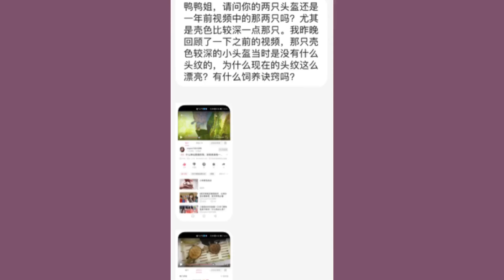涨价严重，养龟人到底养的是什么？新手被套路，钱包在哭泣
"视频制作过程中，我们以尊重动物的权益为前提，采取了一切必要的措施来保护它们。" 嗨，这里是angela不是天使鸭
养了几十只小宠的女龟友一枚
分享养宠乐趣
看到萌宠的可爱一面~